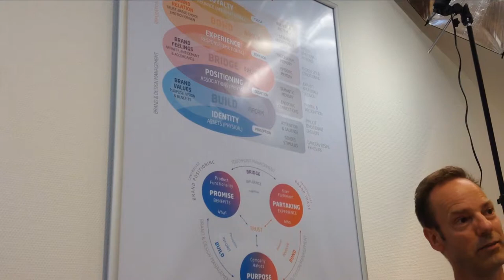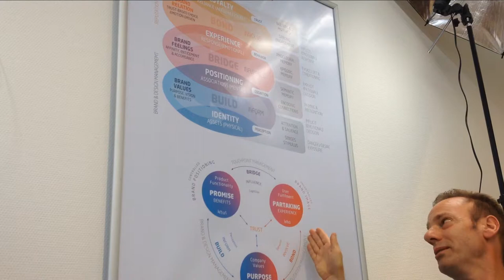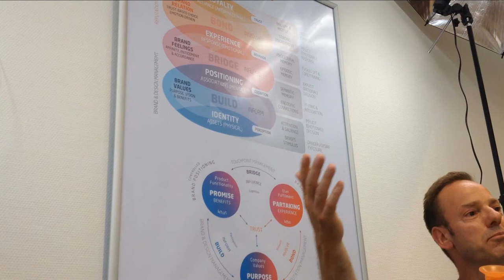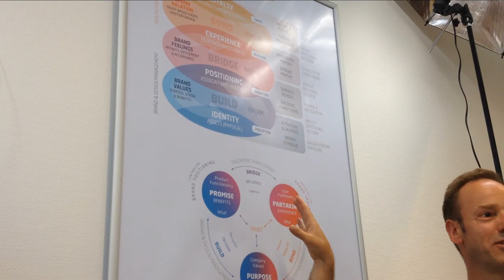How to build a trustworthy brand? (Erik Schoppen)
If we buy an honest product the product is the promise.   A sustainable strong brand first has to look company itself inside that is called internal branding. What are the values, purpose, vision, mission? so what kind of message and which products are being sent it to the world? The Building when the product is developed. It should be durable good product, manufactured on a fair way socially and environmentally. However a good product is not enough in itself. The Bridging makes it social proof when many people accept and trust in the product. Many good products fail because they don’t reach the social proof state. The Bonding part is when the trust is complete when people match their own values with the brand and brand fit is being created.